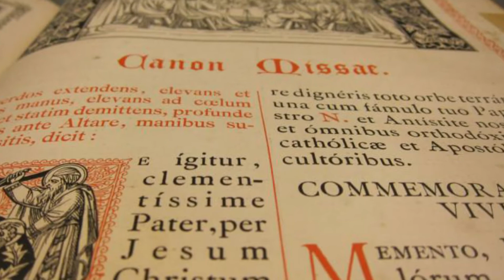El Barroco - Cápsula de historia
El Barroco es un periodo artístico que surgió para enfrentar la Reforma Protestante, es importante entender cómo los cuestionamientos de Martín Lutero empujaron a la iglesia a tomar numerosas medidas para fortalecer la autoridad del papado, razón por la que el cisma fue inevitable razón por la que nace el Barroco como la contrarreforma.